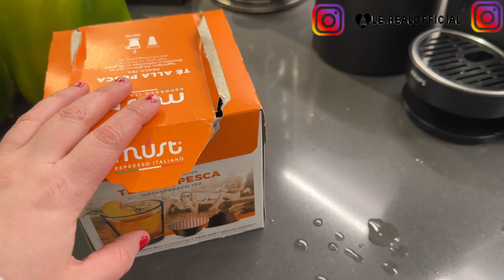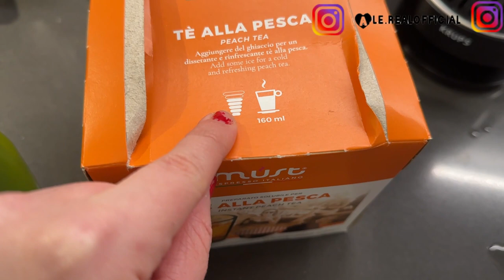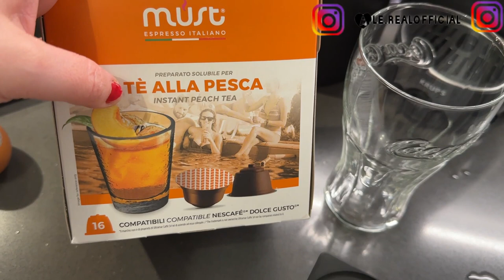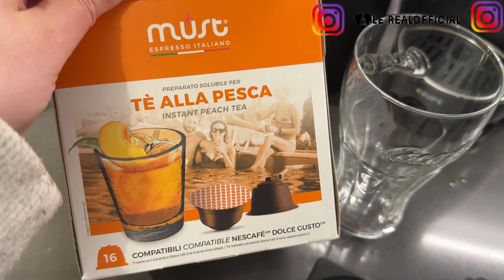RECENSIONE MACCHINA DOLCE GUSTO NESCAFE' 2023